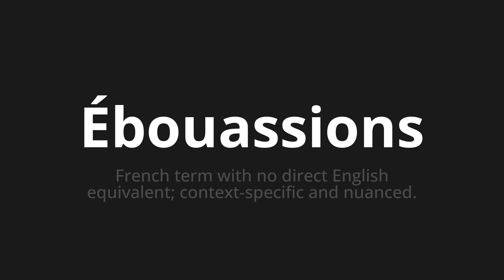How to pronounce Ébouassions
Master the Pronunciation of 'Ébouassions Which means Ébouassions' - which means : French Term With No Direct English Equivalent;Context-Specific and nuanced. 📝 with @BaguettePronunciation 🎓🗣️ - [Your Guide to French]

Learn to pronounce 'Ébouassions' perfectly in French with our easy and engaging tutorial by @BaguettePronunciation! 📖📽️ In this comprehensive video, we provide you with native speaker examples 🗣️👂 and phonetic breakdowns 🎵 to ensure you get the pronunciation just right.

How to say Scratch in French